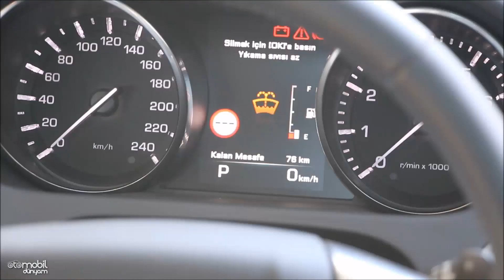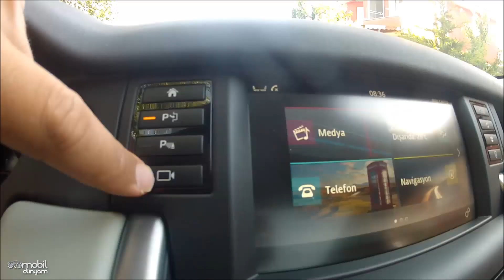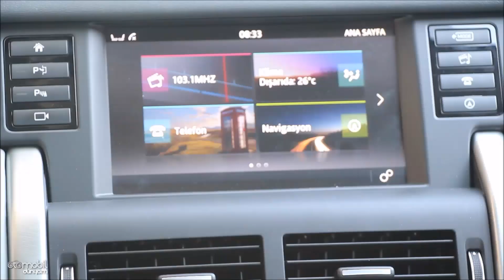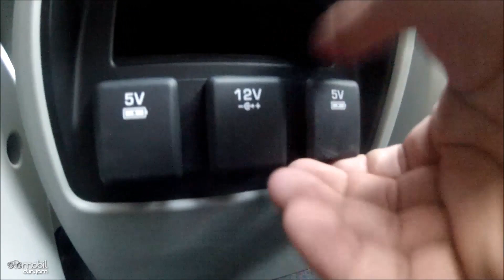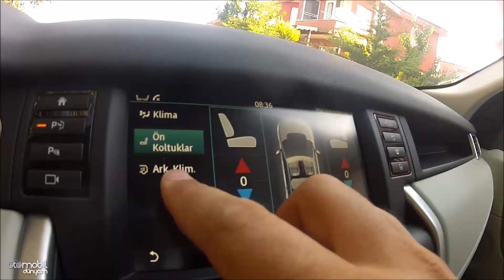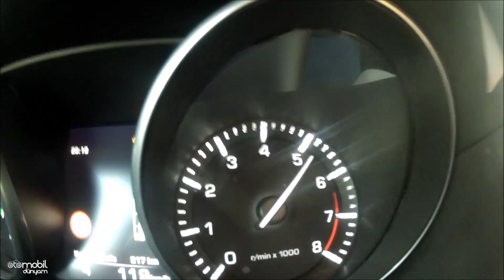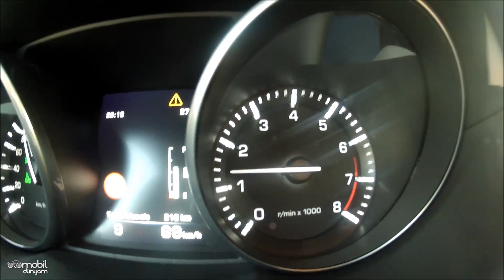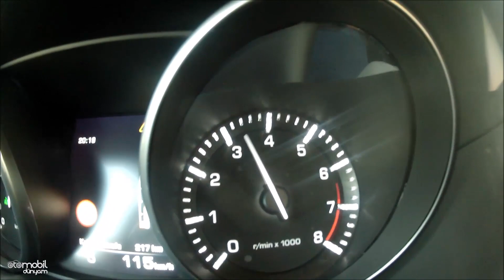Test - Land Rover Discovery Sport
Land Rover Discovery Sport modeliyle test konuğumuz. 9 ileri otomatik şanzımana sahip model 7 kişilik kullanıma olanak tanıyor. Şuan ülkemize sadece 2 lt'lik benzinli motoruyla gelen modeli Eren Tekin zorlayıcı arazi koşullarında detaylıca inceledi